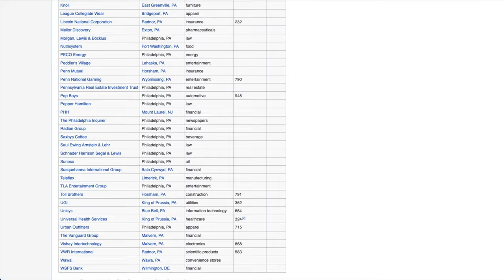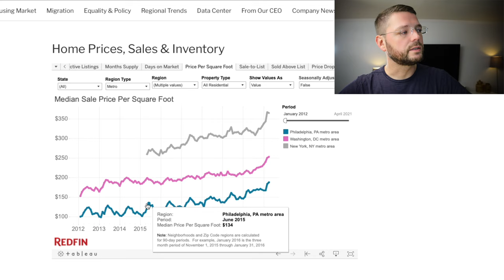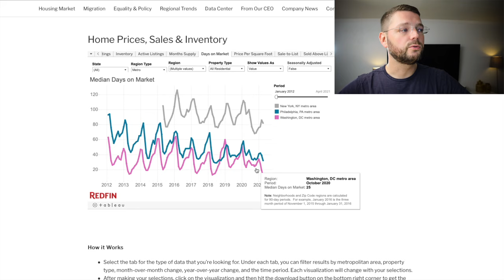USA Immobilien - Philadelphia: Der Geheimtipp für Investoren (Ep. 40)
Philadelphia - Immobilien & Investieren in der 6. größten Stadt Amerikas. Warum Philly als Investitionsstandort für Immobilien mit Zukunft spannend ist, erfährst Du in diesem Video. Ich zeige Dir die Zahlen & Fakten zu Philly.

📒  Themenüberblick:
00:00 Intro
00:24 Überblick
00:54 Investieren in Amerika
01:31 Die Stadt Philadelphia
02:17 Philly und Sport
02:44 Großstädte im Vergleich NYC vs. D.C. vs. Philly
06:30 Los gehts: Ab in die Stadt.
07:03 Rocky!
07:45 THE RUN
08:33 Penn's Landing Waterfront